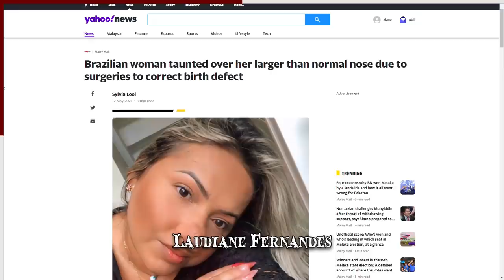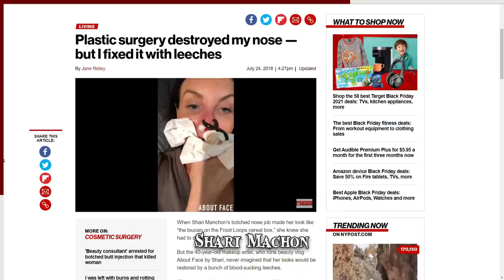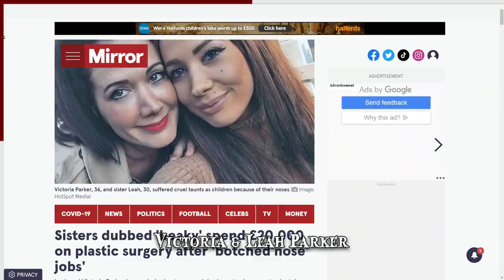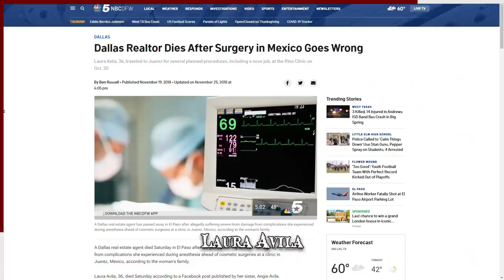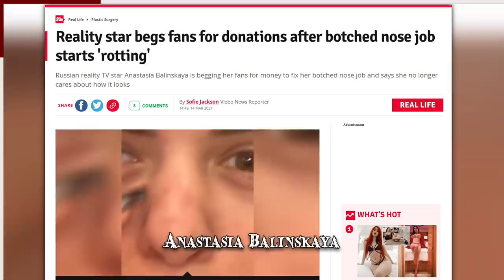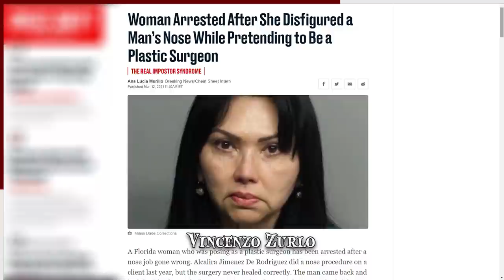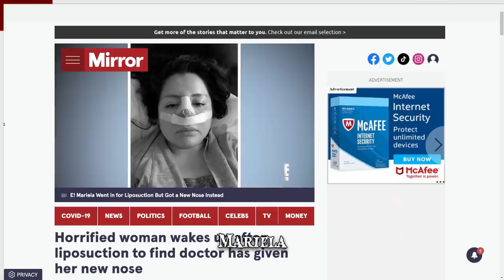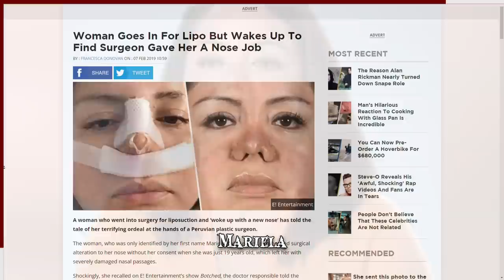When Nose Jobs Go Wrong